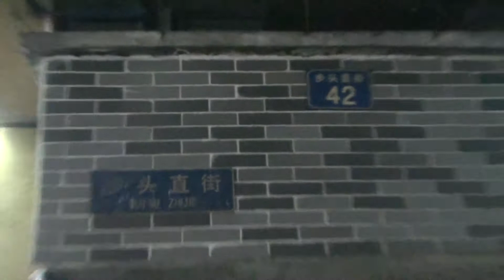行在廣州 步頭直街 晚上廣州草根的宵夜大排檔